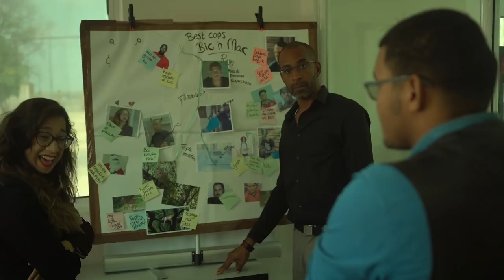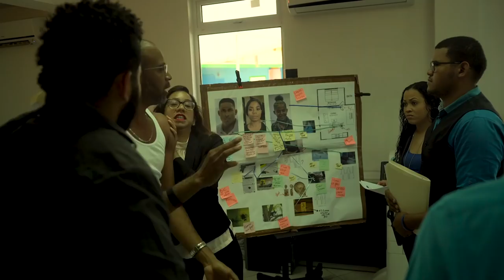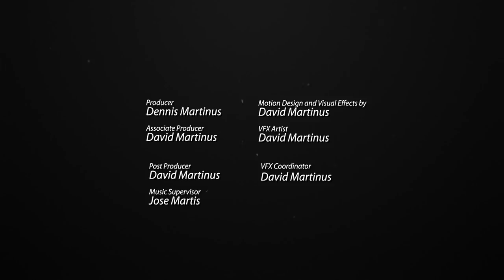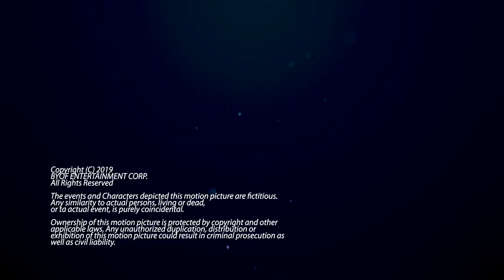S2: E 11 - FLINTSTONES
Big n Mac i e crew ta kuminsa mover riba e droga tan konosi komo Flintstone. Nan ta yegando mas serka di kaso pero nan ta bizig ta split mas i mas for di otro.